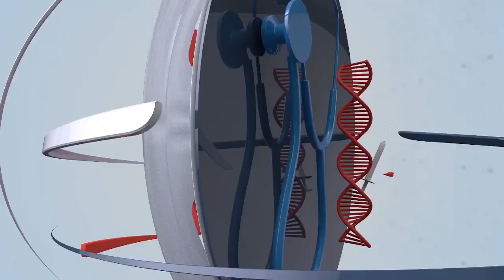What is encroachment and how can citizens play an important role in preventing it?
What is encroachment? And how can citizens play an important role in preventing it? Get to know from DSP Safe City Agha Nasir